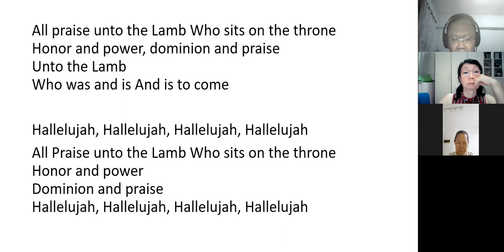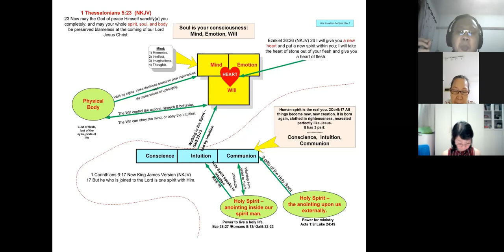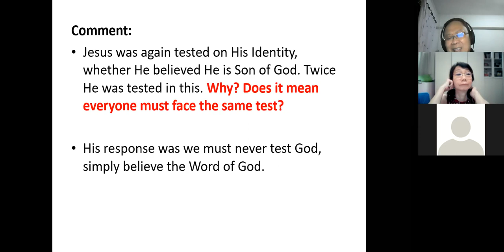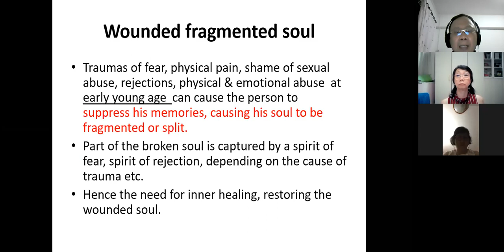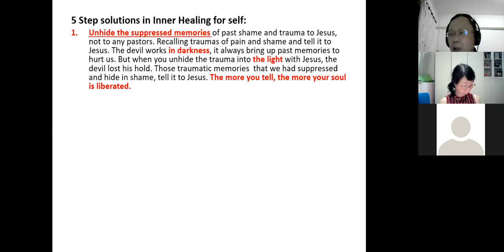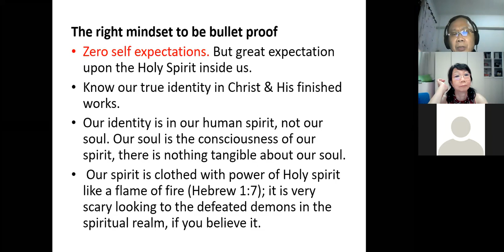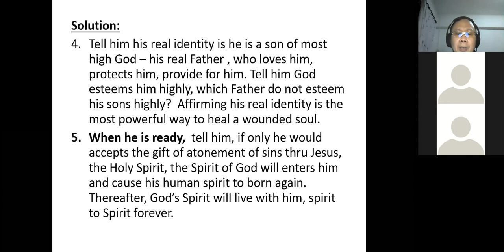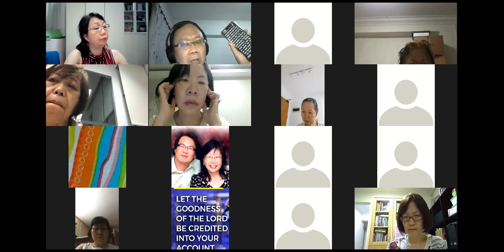Inner Healing of broken hearts and fragmented soul 24Nov2020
Luke 4:18 NKJV 18 “The Spirit of the Lord is upon Me, Because He has anointed Me To preach the gospel to the poor; He has sent Me to heal the brokenhearted, To proclaim liberty to the captives And recovery of sight to the blind, To set at liberty those who are [b]oppressed;
Can you set captives free instantly by proclaiming some truths to a depressed, spiritually oppressed & suppressed person as this scripture says?
Yes you can! Just as Jesus did, so can you! Come listen to this teaching  and learn how it is done.

You may sow to my ministry here, so that I can bring these truths to nations far & wide.

If you live in  Singapore, you  can send to my PAYNOW acct 81813631 Tang Teong Eng.

Please remember to watch all my teachings of 3 Ways to Kingdom of Heaven here and now. God bless you richly & praise the Lord always!